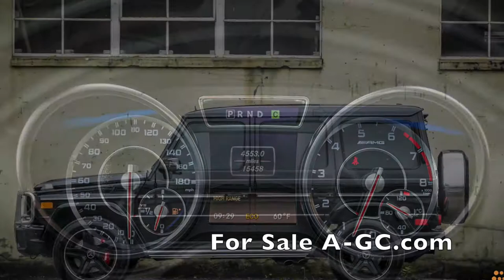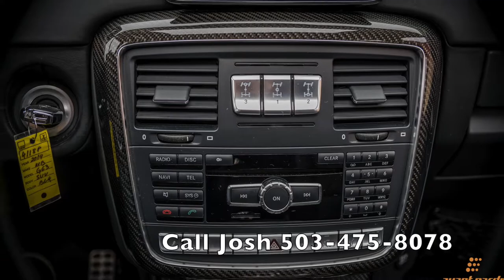Mercedes Benz G 63 AMG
2014 Mercedes G63 AMG For Sale at A-GC.com